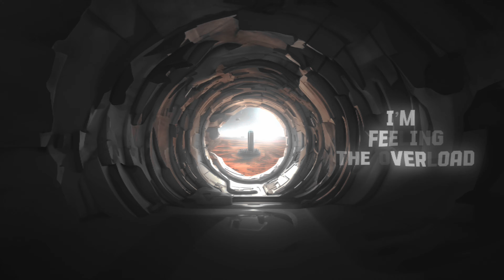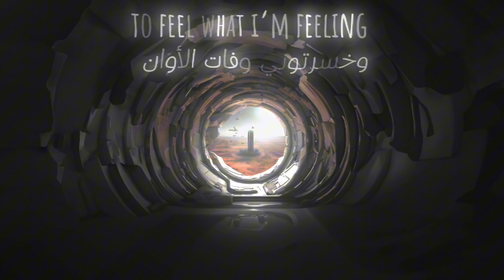Milly - Farewell To Victory (Official Lyrics Video)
🎧 Mix & Master
- ELDAHYA
- MILLY

🎤 Recording Engineer
- Jawad Al Issawi

🎨 Artwork
- ELDAHYA

🎬 Video Edit
- MARO.7D

🎹 Beat Production
- Jadostyles
- Wander